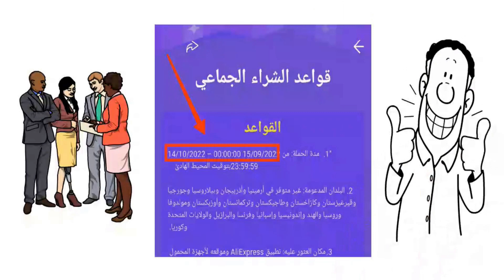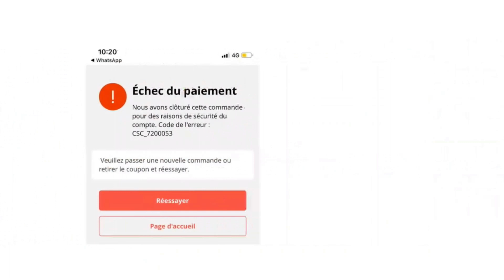حصرياً الحل النهائي لمشكل فشل الدفع في ali express ✅ والطريقة الصحيحة لإسترجاع تمن المنتوج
في هدا الفيديو سنتحدت عن مشكلة يصادفها الكثير من المتسوقين في علي إكسبريس و هي رفض قبول الدفع. وسنعرض لكم كدلك  مجموعة من النصائح لتجنب دفع روسوم إضافية للجمارك وشركات الشحن الأخرى